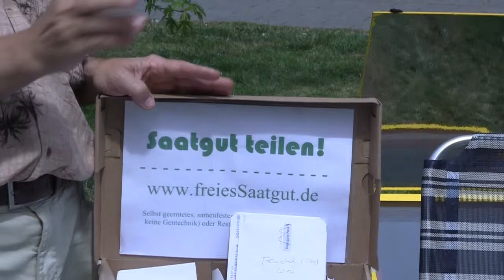MAM: Michael Bonke präsentiert die Saatgutboxen und einen Solarkocher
beim Markt Aller Möglichkeiten beim March Against Monsanto in Düsseldorf 23. Mai 2015